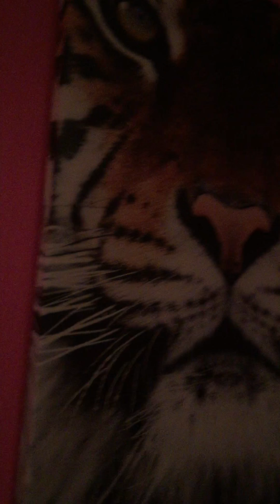Another Video from the Pink place💋